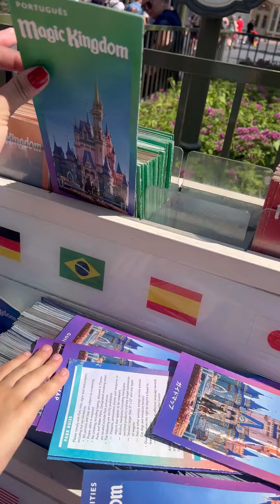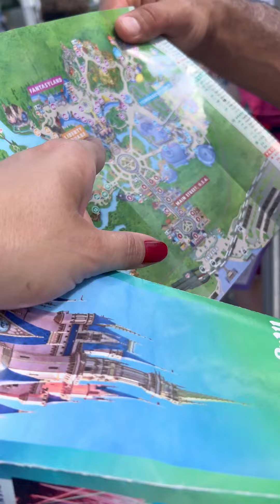Vlog:Conhecendo a Disney, Magic Kingdom